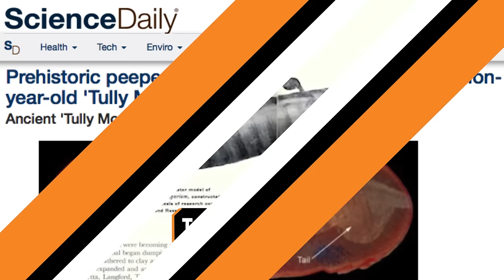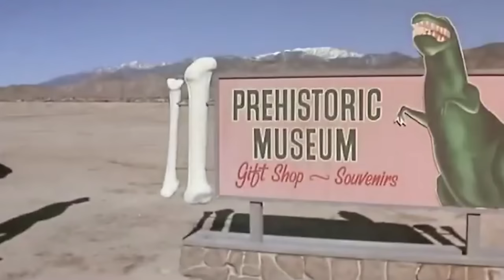Mysterious Fossils Science Still Can't Explain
The only thing most of us know about fossils is probably from the second grade or from random TV shows over the years. In depth knowledge of all the different types of fossils has usually been considered the domain of archeologists and historians ... and science nerds.

Apart from being a nerd hobby favorite, fossils tell us a lot about the past. Fossils can often teach us about fascinating creatures from history, the humans that lived before, and how life on Earth has evolved. However, some fossils are weird enough to confuse even the best of scientists and researchers. With no idea of what they mean, these are a few mysterious fossils out there that science still can’t explain.

The Martian bacterial fossil | 0:00
Tully Monster | 1:44
Arctic dinosaurs | 2:45
Godzillus | 3:41
The Nevada giants | 4:39
The end-Permian mass extinction | 6:09